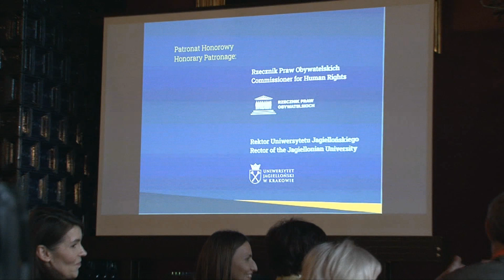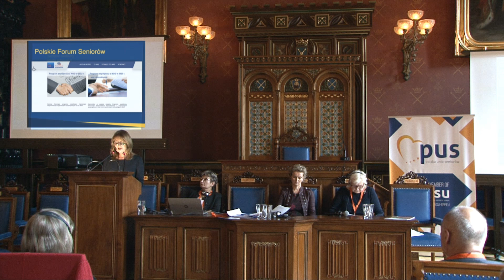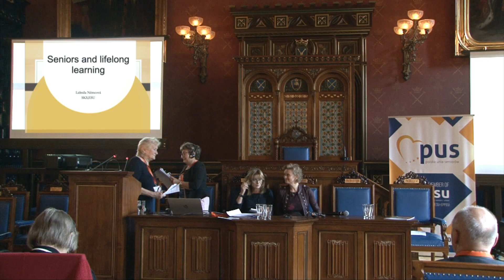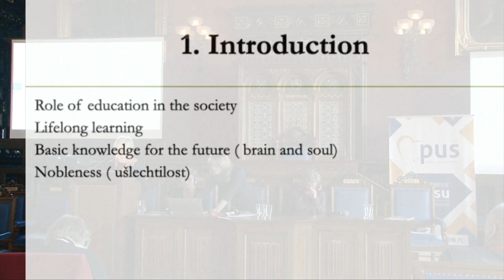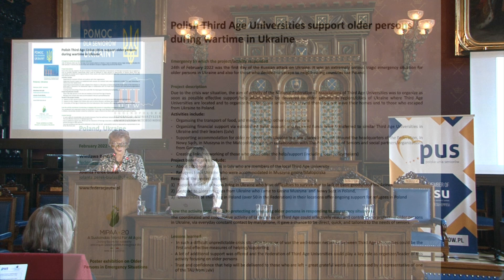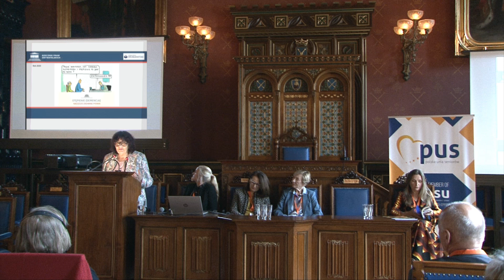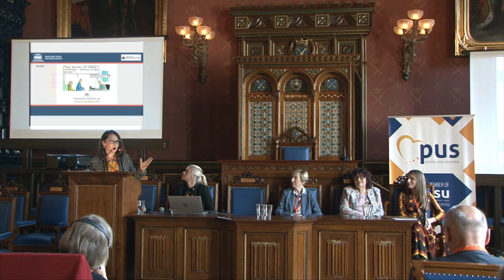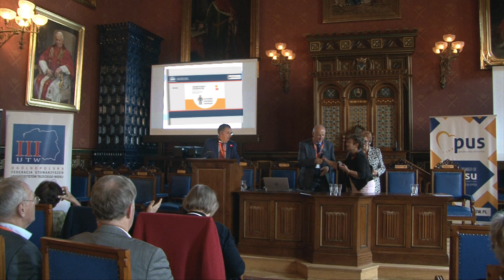Seniorzy współczesnej Europy. Problemy i wyzwania. | cz3 PL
Międzynarodowa Konferencja Edukacyjno-Naukowa
"SENIORZY współczesnej Europy. Problemy i wyzwania."
| cz3 | wersja językowa : PL

Celem konferencji była m.in.wymiana poglądów i dyskusja nt. budowania przyszłości dla wszystkich pokoleń, wzmacnianie solidarności międzypokoleniowej, reagowanie na zmiany demograficzne, a przede wszystkim na starzenie się wszystkich społeczeństw Europy.

Tematyka spotkania dotyczyła m.in.:

- zagadnień związanych ze skutkami pandemii COVID-19 w zakresie ochrony zdrowia i opieki nad seniorami;
- nowoczesnych technologii i wykluczenia cyfrowego osób starszych;
- edukacji seniorów - Lifelong Learning - wyzwań dla organizacji seniorskich i ich liderów, związanych z pandemią COVID-19.

Organizatorzy:

ESU European Seniors' Union (Europejska Unia Seniorów)
PUS Polska Unia Seniorów
OFS Ogólnopolska Federacja Stowarzyszeń
UTW Uniwersytet Trzeciego Wieku
oraz UJ Uniwersytet Jagielloński, Collegium Novum, w Krakowie

Konferencja z dnia 24/09/2022 r.